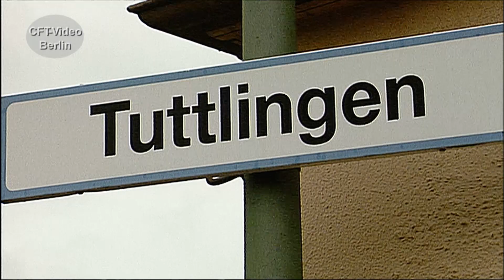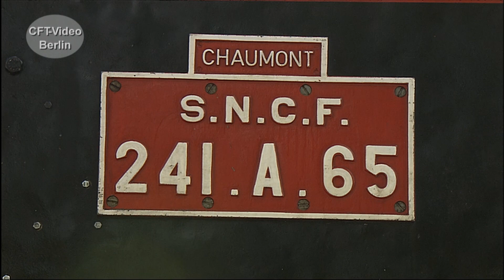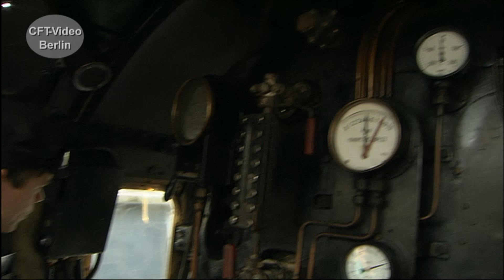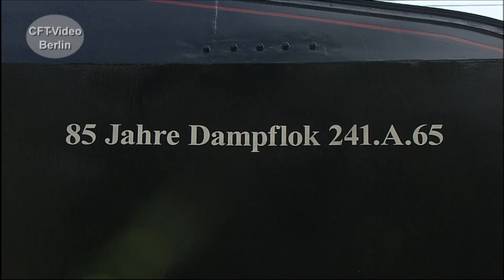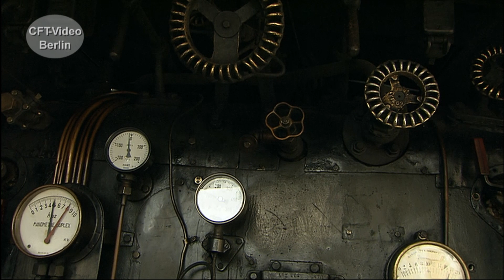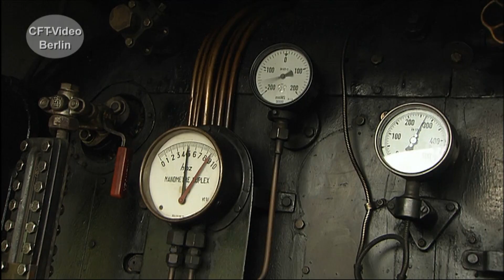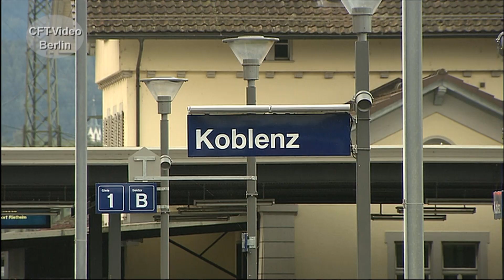241 A 65 - eine Schnellzuglok-Legende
Auf der französischen Ostbahn waren sie bis 1965 unterwegs, die riesigen 2´D1´-Maschinen der SNCF. Ein Exemplar dieser Baureihe fährt heute noch, die 241 A 65. So heißt auch der Verein, der heute die einst größte und leistungsfähigste Lok Europas in der Schweiz betreut. Wir haben über die legendäre Schnellzuglok eine Dokumentation zusammengestellt. Sehen Sie einen Ausschnitt. Hier mehr